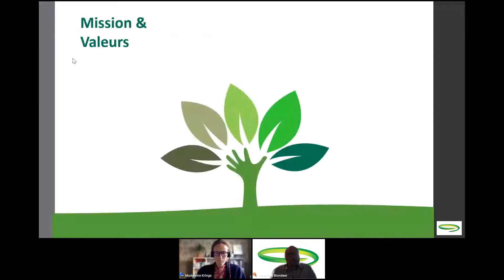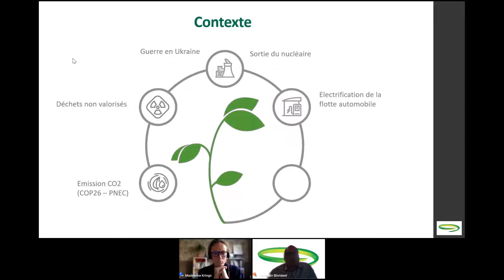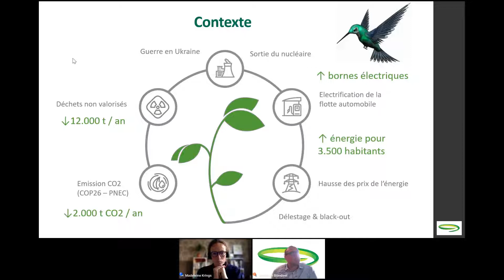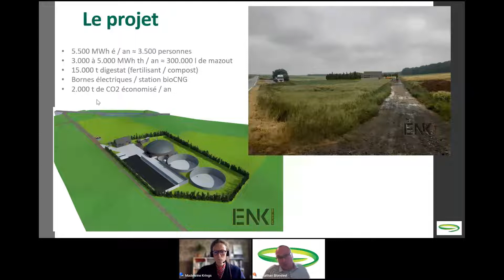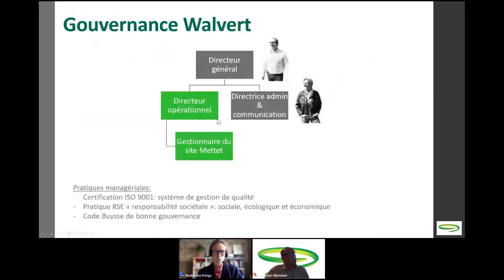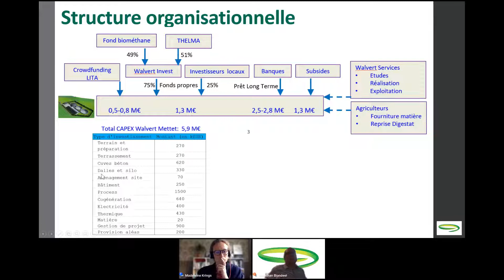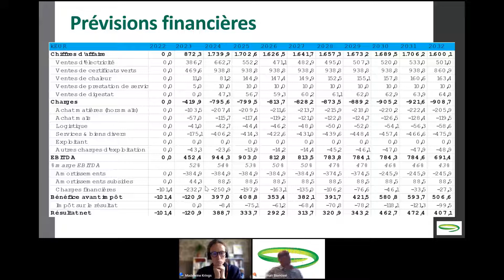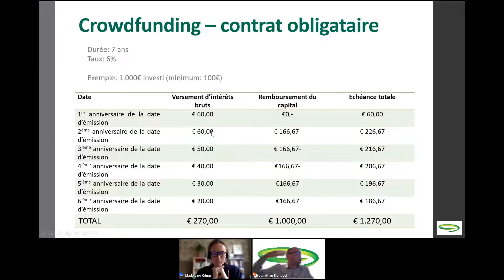LIVE MEETING: Focus energie: Walvert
A l'occasion de la levée de fonds avec LITA.co, Jonathan Blondeel a présenté le projet Walvert Mettet et a répondu à des questions lors d'une rencontre en direct.
Ter gelegenheid van hun fundraising op LITA.co stelde Jonathan Blondeel Walvert Mettet voor en deed een Q&A tijdens een live meeting.

Retrouvez l'entreprise et la levée de fonds sur LITA.co *** Je kan de fundraisingcampagne terugvinden op LITA.co